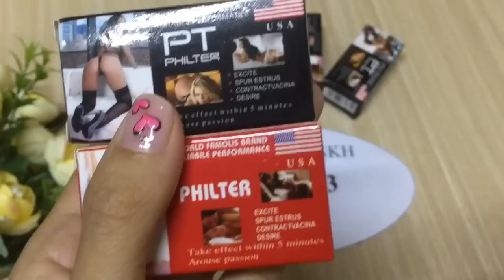Thuốc kích dục Philter uống là NAO NỨNG kích thích tình dục lãnh cảm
Hiện nay trên thị trường có không ít các sản phẩm thuốc kích dục dành cho nam và nữ. Sex Philter là dòng sản phẩm được nhiều người tin dùng với chất lượng cao và an toàn cho người dùng. Thuốc kích dục Sex Philter chính hãng mang tới khoái cảm mãnh liệt.
Thuốc có dạng nước không màu, không mùi và hông vị. Sản phẩm có tác dụng tăng cường hóc môn sinh dục nam, nữ trị bệnh lãnh cảm không ham muốn, kích thích ham muốn một cách tự nhiên.